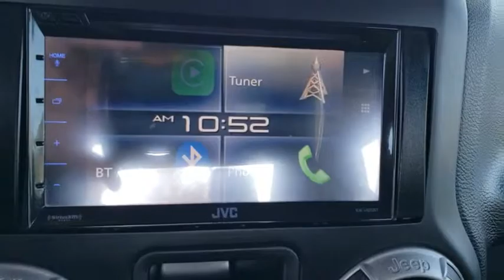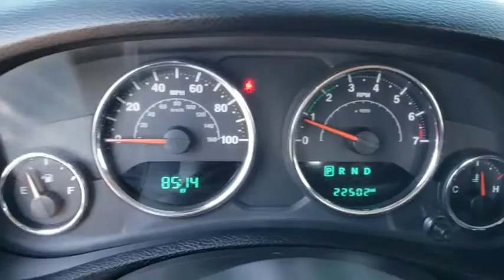2017 Jeep Wrangler Orlando, Sanford, Kissimme, Clermont, Winter Park, FL 19339A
Chief Clearcoat U 2017 Jeep Wrangler available in Orlando, Florida at Dave Maus VW South. Servicing the Sanford, Kissimme, Clermont, Winter Park, FL area.

5474 S Orange Blossom Trl